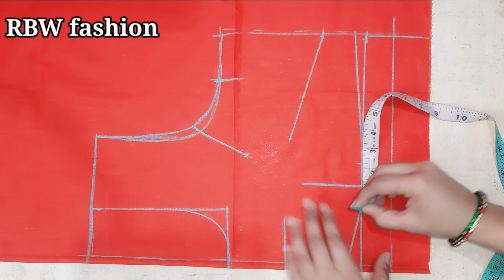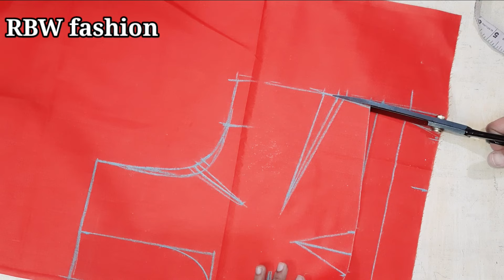बहुत ही सरल सादा ब्लाउज कटिंग blouse ki cutting//simple blouse cutting and stitching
4tucks blouse cutting and stitching for beginners//how to cut blouse for beginners

hello friends aaj ke is video mein fortex blouse ki cutting bataiye bahut hi ISI tarike se Agar aapko yah video Pasand aaega to please subscribe like aur share kijiega main ise aapke liye achhe achhe videos Lekar Aati hun thank you

1)blouse cutting and stitching
2)see through saree blouse designs
3)back open blouse cutting and stitching
4)4tucks blouse cutting
5)Simple 4 Tucks Blouse Cutting
6)4Tucks blouse cutting and stitching
7)32 size 4 Tucks Blouse Cutting Easy Method
8)how to cut blouse for beginners
9)katori blouse cutting and stitching
10)sabyasachi blouse cutting and stitching